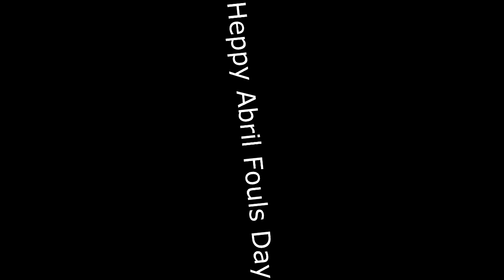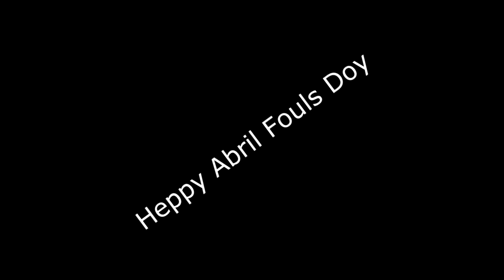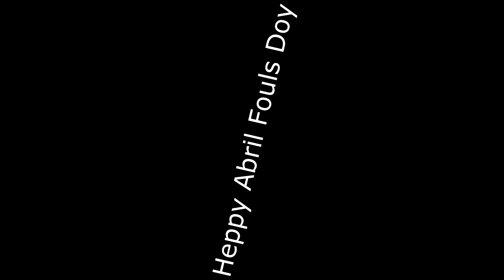Everything Wrong With The Answer (April Fools Day 2017)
Welp, looks like EWWSU Season 2 has started sooner than we thought! And...it starts with an episode in the middle of season 2...hmm...